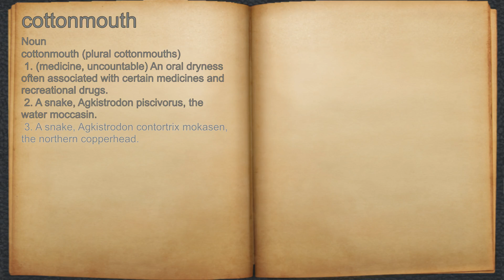What does cottonmouth mean?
A spoken definition of cottonmouth.

Intro Sound:
Typewriter - Tamskp